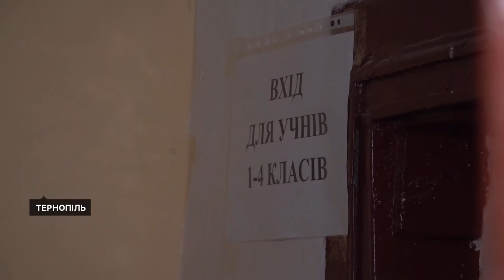У школах перевіряють укриття, вчитель судиться через вакцинацію | 22.07.2022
Майже 50 відсотків шкіл Тернопільщини готові до очного навчання: Рятувальники перевіряють укриття в навчальних закладах.
Вчитель з Почапинської школи, якого відсторонили від роботи через відмову щепитися проти ковіду, подав апеляцію. Що вирішив суд?
12-річний переселенець з Бердянська Денис Гуренко готує та продає лимонад. Зібрані гроші хлопець планує віддати на потреби Збройних сил України.